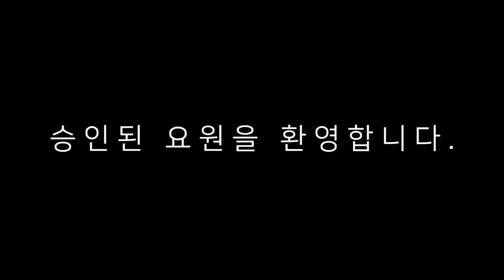*최고기밀주의* 태초의 SCP , SCP - 001 공개합니다 ㄷㄷ [ 마인크래프트 ] l 휴지(HueZ)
편집 : 크로노

1. 빠놀이(등수놀이) X
2. 욕설 X
3. 상대방 까내리기. 기분 상하게 하는 말들 X
4. 친목질 X - ex) 댓글로 서로 대화, 개인정보 및 신상 물어보기 등등